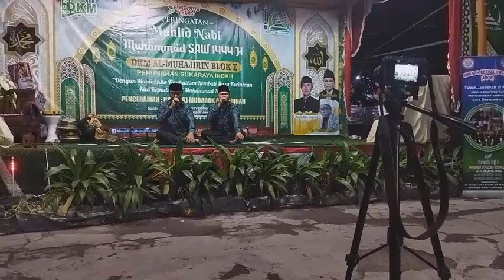Duet maut takterhindarkan KADES Sukaraya VS Ust. Burhanudin.